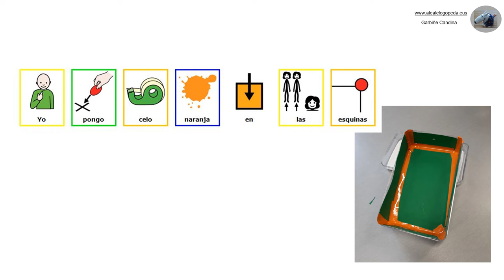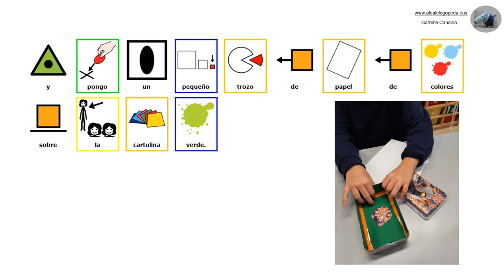MI CAJA DE FOTOS